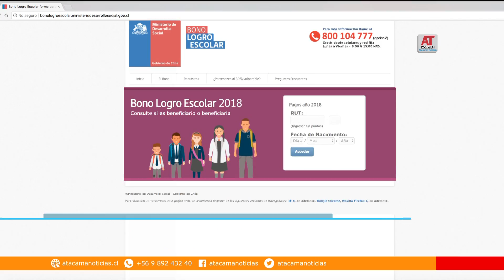Comenzó el pago del bono logro escolar en Atacama